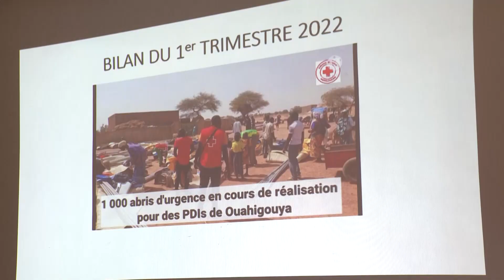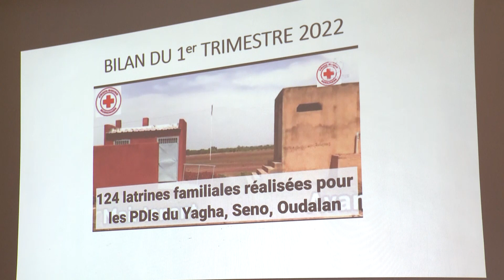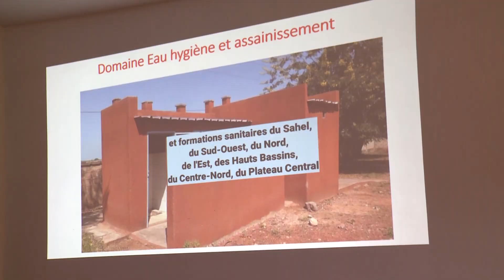JT CROIX ROUGE CONF